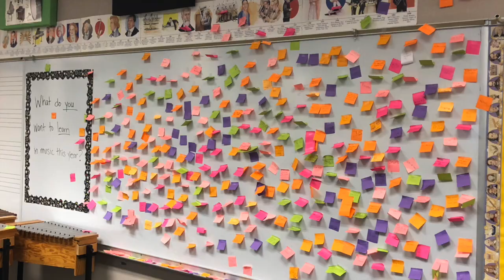FCI 2018 Meet the Teacher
This video is about FCI Beginning of Year Video